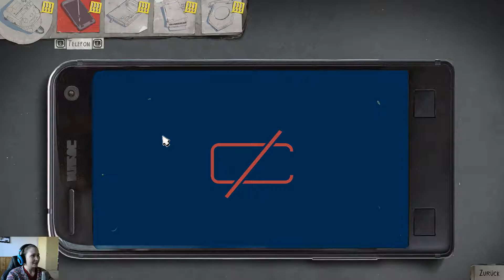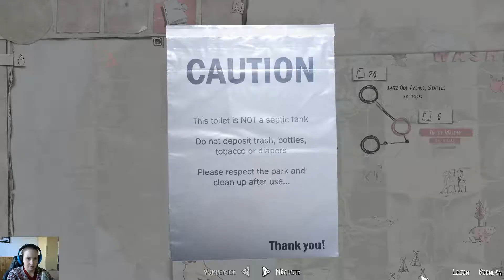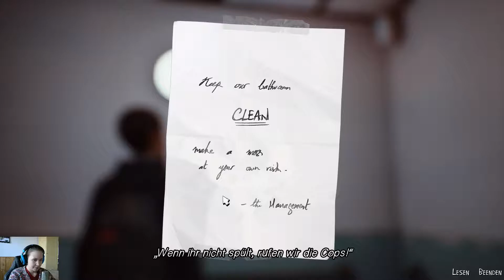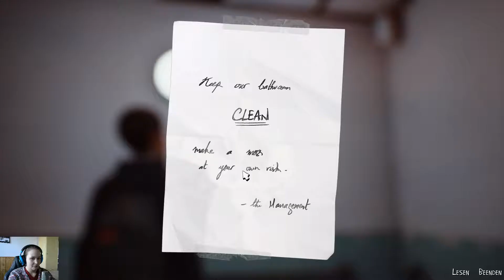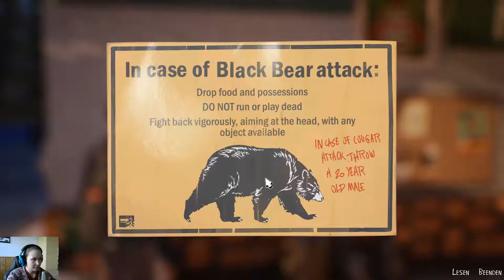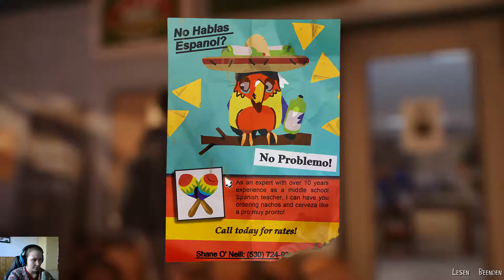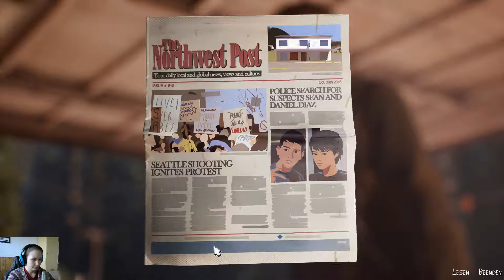LIFE IS STRANGE 2 #5 | Wenn der Hunger plagt | KAPITEL 1